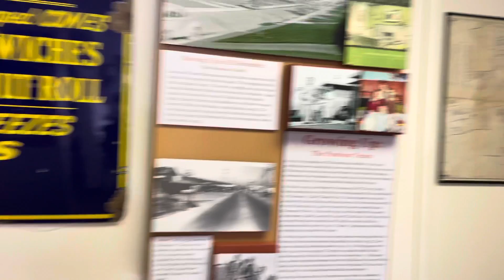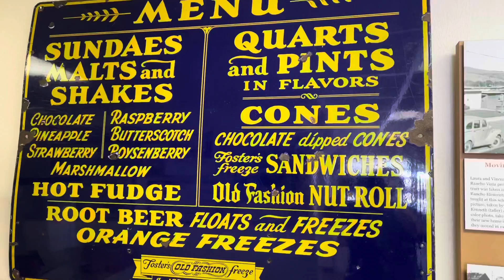El SOBRANTE history